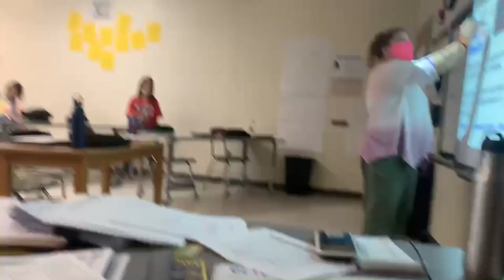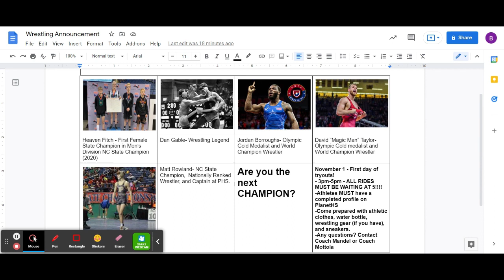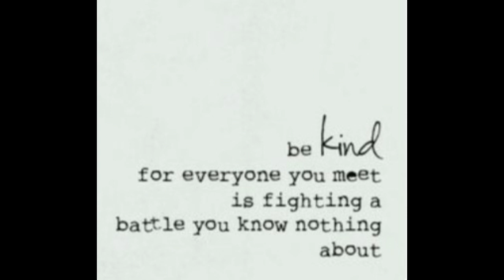SMS OCTOBER 25, 2021